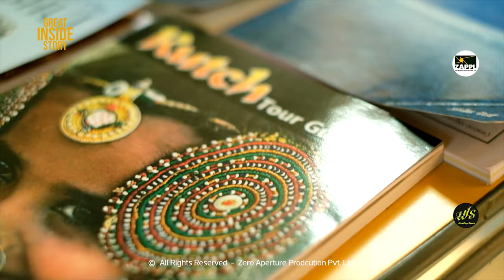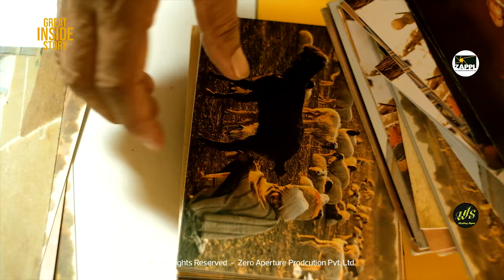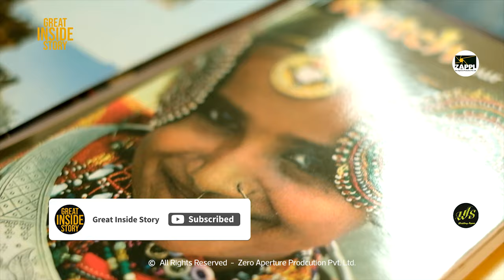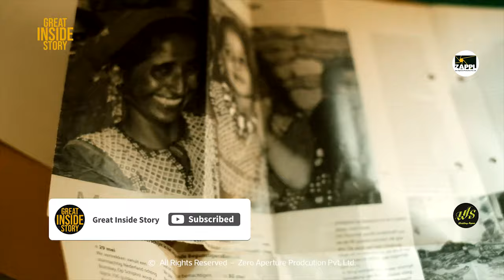great inside story | કચ્છ નો ઇતિહાસ || Kutch history| Kutchh biography|Bhuj Kutchh story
The Frontiers category contains subcategories called "Portraits of the Artist", "Pushing Boundaries"
This story is a part of our Frontiers series, where we bring you front and centre to the dreamers, pioneers, and innovators leading society at the cutting edge. Let us take you along for a trip to the oft-imagined but rarely accomplished.

Cinematography & Editor: - Prakash Chavda, Alpesh Jethwa
Aerial View: Dhaval Agravat
Content: UZMA CHAUHAN
Supported: ZAPPL Team &  Avnish Gadhvi
Special thanks: Harshal Patel & Suresh Hathi